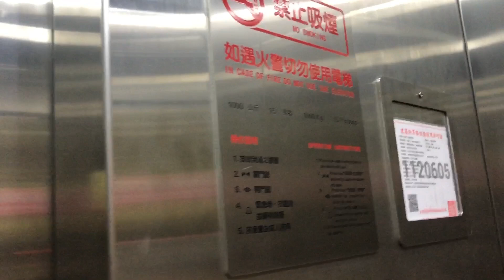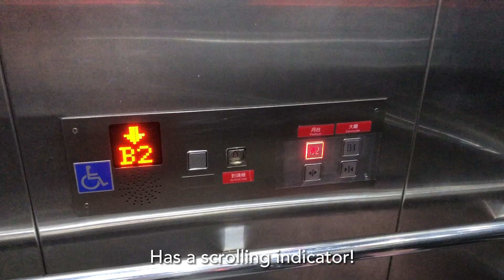MRT Xinyi Anhe Station (Platform) - Generic Traction Elevator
Generic Traction Elevator at MRT Xinyi Anhe Station

Tech Specs:
Taken Date:10 August 2022
Device:iPhone X

Please do not reuse/reupload videos without permission
Any spam comments will be reported and blocked this user